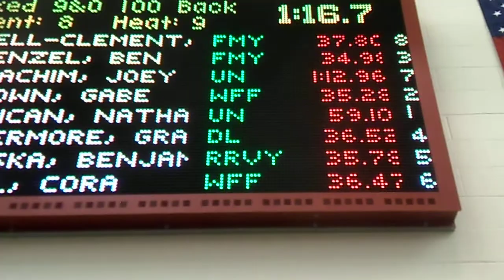100 Backstroke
Ben Wenzel lane 2 and B-C lane 1 Ben goes a good time for being off tapper from High school, B-C also does good knowing he never swims backstroke